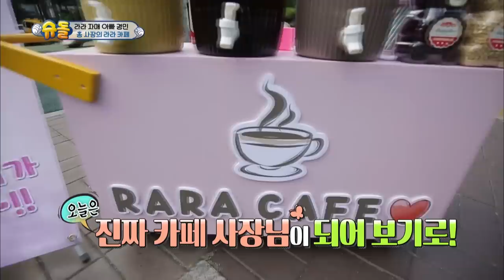The Return of Superman | 슈퍼맨이 돌아왔다 - Ep.286 : We Must Stay Together to Live [ENG/IND/2019.07.21]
- Cast: Park Jooho, Sam Hammington,